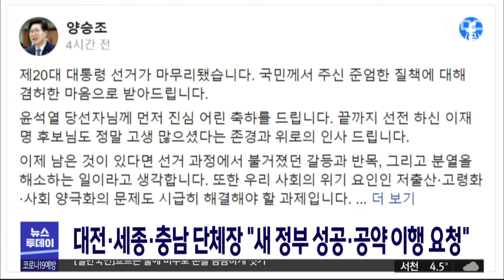대전·세종·충남 단체장, 윤 당선인 공약 이행 당부/대전MBC